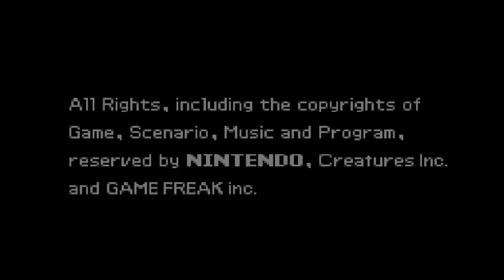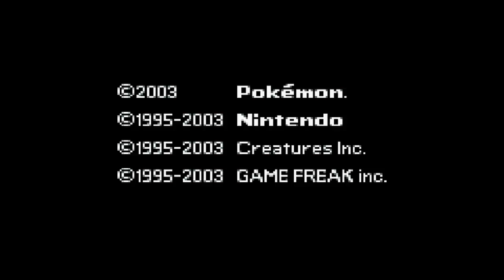Pokémon Sapphire Gameplay/Playthrough w/ Ashh Part 54 - Champion Steven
I can never remember Armaldo's type...